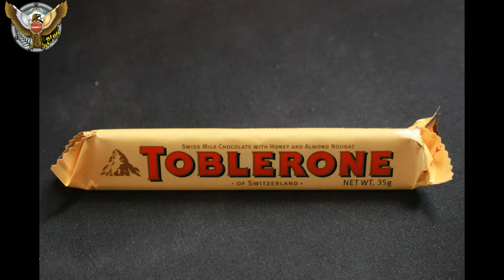New Zealand Chocolate Bars or Candy Bars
Maltesers
Smarties
Spaceman
Jaffas
Peanut Slab
Chrunchie
Pinky
Flake
Moro
Mars
Picnic
Bounty
Snickers
Pixie Caramel
Cherry Ripe
Toblerone
Twix
Milkybar
Crispello
Kit Kat
Chockito